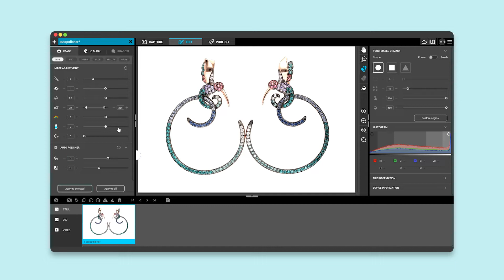How to do: Auto Polisher I Orbitvu Station Software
Upgrade your jewelry product photography and do your work more efficiently!
Auto Polisher is an integrated tool to remove tiny surface imperfections automatically. Just move a slider, and the Orbitvu Station software automatically removes imperfections, scratches, and fingerprints.
Orbitvu Station Software is designed to automate visual content production using Orbitvu photographic studios. The application is specifically optimized for e-commerce photography to make the process faster, easier and more efficient.

Orbitvu Station software automate the content creation process (image, videos, 360° spins and attributes). It is separated into 4 separate modules, which reflect the process:

MANAGE - manage, upload and start new Sessions
CAPTURE - control cameras and Orbitvu hardware, capture images, videos
EDIT - post-process visual content
PUBLISH - generate output images for various usages in multiple formats, manage publish profiles.